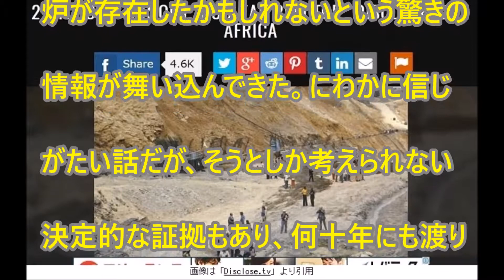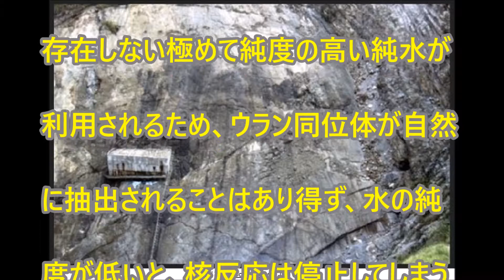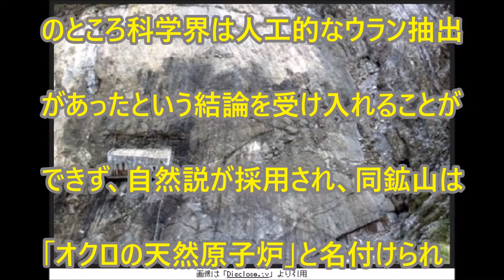【衝撃】20億年前の「古代原子炉」がアフリカに存在した！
20億年前のアフリカに最新の核反応炉が存在したかもしれないという驚きの情報が舞い込んできた。にわかに信じがたい話だが、そうとしか考えられない決定的な証拠もあり、何十年にも渡り科学者を悩ませ続けているという。